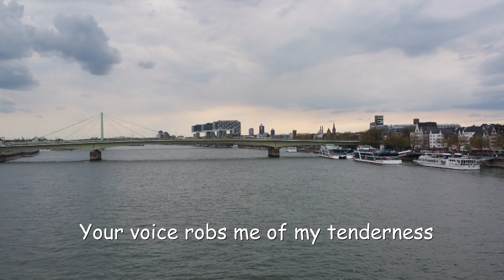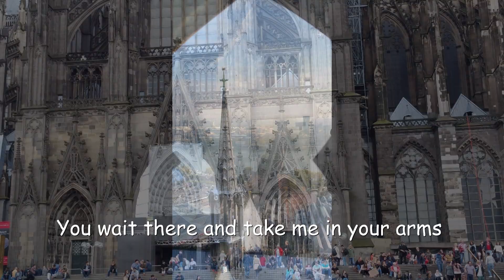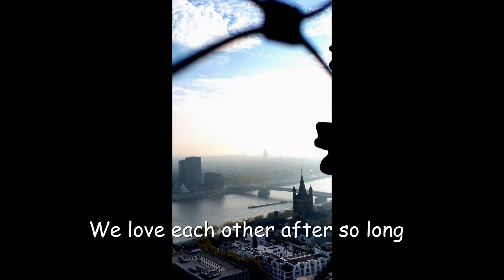TEC - Painted Tears - 1981 + 82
Painted Tears - 1981/1982
The melody and the matching harmonies came to me in 1981 when I was sharing a flat and the first text was just a random rhyme in English. The correct lyrics developed in June 1982, when my girlfriend called me after a performance at night and asked me to come and see her in Cologne. During the few nice days I had at the time, I thought of the right words for the song, which I wrote down on a piece of paper in my friend's apartment in Cologne.
Gema Werknumber: 11535606

Painted Tears – 1981/1982
Die Melodie und die passenden Harmonien dazu fielen mir 1981 zur Wohngemeinschaftszeit ein und der erste Text dazu war nur ein Zufallsreim in Englisch. Der richtige Text entwickelte sich 1982 im Juni, als mich meine Freundin nach einem Auftritt in der Nacht anrief und mich bat, zu ihr nach Köln zu kommen. In den damals wenigen, schönen Tagen fielen mir die passenden Worte zu dem Song ein, die ich mir damals in der Kölner Wohnung der Freundin auf einen Zettel schrieb.
Gema Werknummer: 11535606